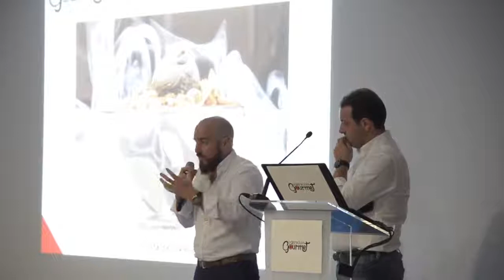Jornadas profesionales - Extremadura Gourmet 2017 (corto)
Resumen de las Jornadas profesionales de Extremadura Gourmet 2017 en Cáceres.